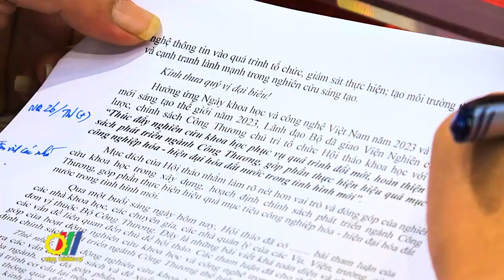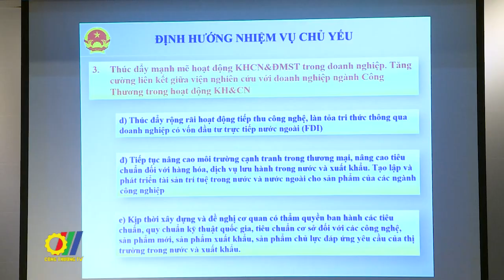Thúc đẩy nghiên cứu khoa học, hoàn thiện chính sách phát triển Ngành Công Thương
Kỷ niệm ngày Khoa học và Công nghệ Việt Nam (18/5) và ngày Đổi mới sáng tạo thế giới năm 2023, tại Hà Nội, Viện Nghiên cứu chiến lược, chính sách Công thương - Bộ Công Thương đã tổ chức hội thảo: “Thúc đẩy nghiên cứu khoa học phục vụ quá trình đổi mới, hoàn thiện chính sách phát triển ngành Công Thương, góp phần thực hiện hiệu quả mục tiêu công nghiệp hóa, hiện đại hóa đất nước trong tình hình mới”…